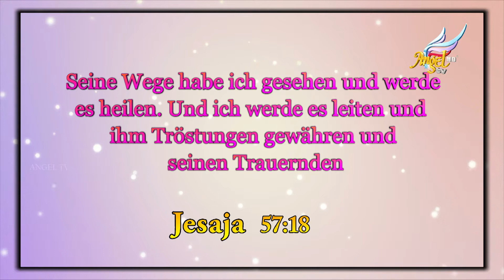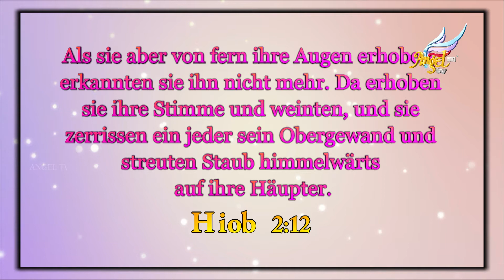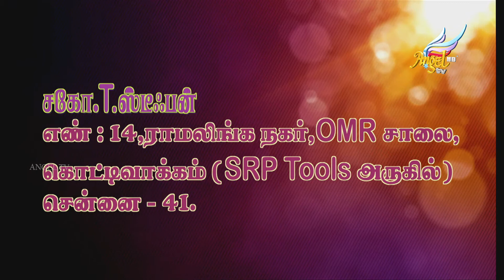Die Stimme des Geliebten | Bro. T. Stephen | Episode 4 (Tamil/Deutsch)